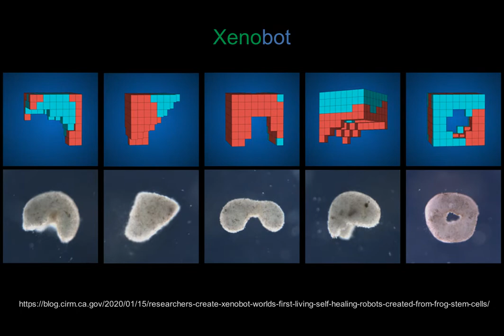Xenobot | CasinoClub #2 | Dep. 400 EUR, 40 EUR profit | online roulette systems and strategies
10% profit from initial deposit with Xenobot.